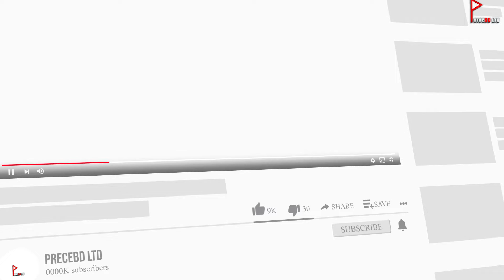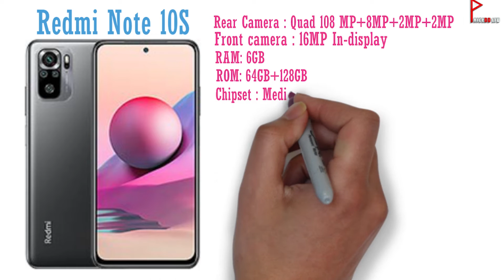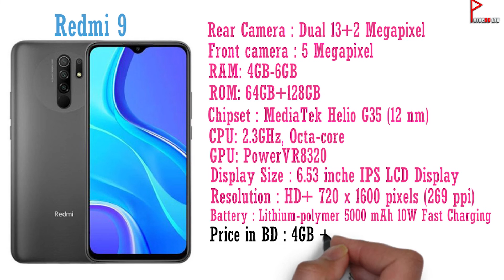Xiaomi Redmi Latest Smartphone Update Price in Bangladesh 2021 | Top 5 Best Redmi Mobile in BD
Let's see what is inside this video,
00:00 | Intro with Headlines
00:37 | Redmi Note 10 Pro Max
01:48 | Redmi Note 10 Pro
03:12  | Redmi Note 10S
04:23 | Redmi Note 10
05:45 | Redmi 9
06:50 | Farewell to The Last Part of The Video & End-screen
Hello friends I'm sharing with you in this video the updated OnePlus Smartphone  Price in Bangladesh 2021,
and in this video I am trying to inform you of all the discounts the  on  2021.

🎞 Channel Page 🎞

🎞My Follow us Others Social Media 🎞

📱 Others Mobile  video :

🔥 Top 10 Best Smartphone Under 10000 Taka in Bangladesh 2021 || সেরা ১০টি মোবাইল কোম্পানির সেরা ১০টি স্মার্টফোন

🔥 Motorola Mobile Update Price in Bangladesh 2021 || Top 10 Motorola Phone in BD

🔥 Top 5 Best Smartphone Under Budget 8000 Taka Price in Bangladesh 2021|৮ হাজার  টাকার অস্থির সেরা ৫টি ফোন

🔥 Top 5 Best Smartphone Under Budget 5000 Taka Peice in Bangladesh 2021| ৫ হাজার টাকার মধ্যে সেরা ৫টি স্মার্টফোন

Credite:  Hip Hop Rap Instrumental (Crying Over You) by christophermorrow